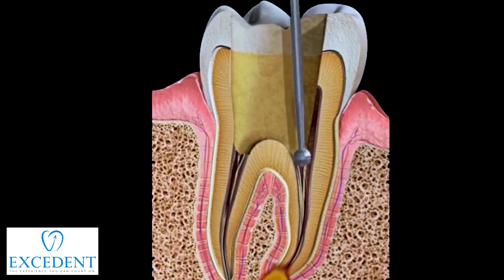Endodonția la microscop: succes și profesionalism. Dr. Robert Kolumban - Clinica EXCEDENT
Microscopul endodontic aduce un beneficiu major in salvarea dintilor proprii afectati de evolutia cariilor dentare, fracturilor sau perforatiilor radiculare.
Dr. Robert Kolumban - medicul specialist endodont al Clinicii EXCEDENT are o experienta vasta de lucru sub microscop atat in tratamente endodontice, cat si in extractia corpurilor straine din canale ( ace rupte, pivoti de fibra de sticla) sau din implanturile dentare ( suruburi rupte, depuneri exogene etc.
Rapid, eficient si delicat, endodontia la microscop salveaza dinti la Clinica EXCEDENT !